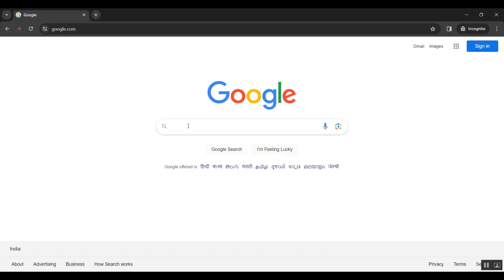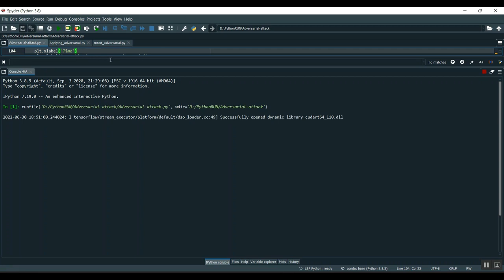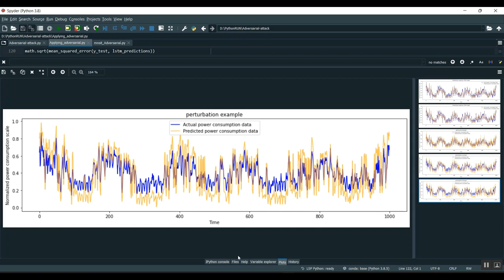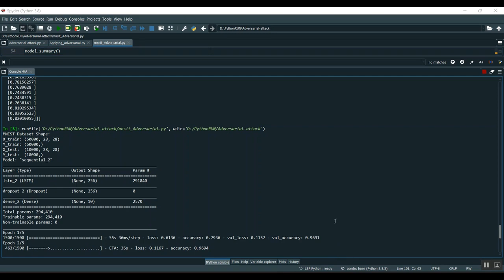Robust Network Slicing Multi Agent Policies, Adversarial Attacks, and Defensive Strategies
IEEE PROJECTS 2024 TITLE LIST

* Complete Source Code
* Complete Documentation
* Complete Presentation Slides
* Flow Diagram
* Database File or Dataset
* Screenshots
* Execution Procedure
* Video Tutorials
* Supporting Softwares

Support Specialization
* 24/7 Support
* Ticketing System
* Voice Conference
* Video On Demand
* Remote Connectivity
* Document Customization